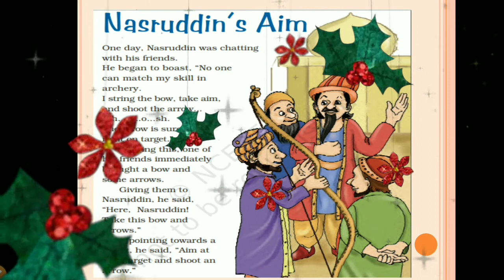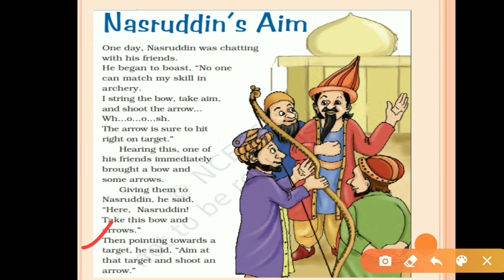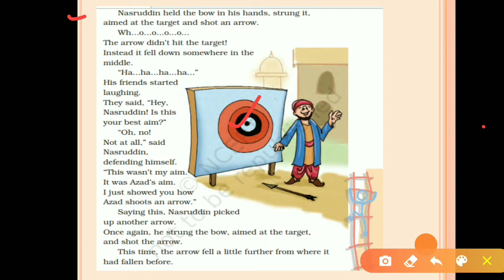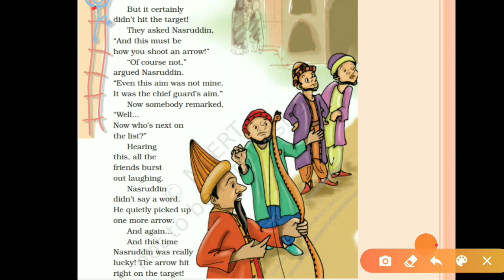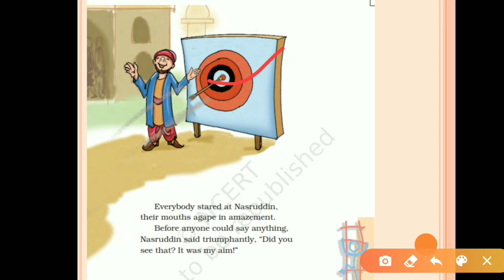PPS,C-4, ENGLISH,UNIT-3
NASRUDDIN'S AIM